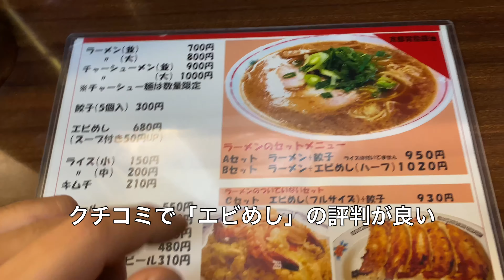【京都上京区】なるかみ ラーメン+エビめしハーフ【京都雑学も少し】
なるかみ
〒602-8305 京都府京都市上京区花車町４８１ 上立売上る

コンセプト花車町パーキング
〒602-8305 京都府京都市上京区花車町４７９

これからも、食べたものを紹介していきます。

Music
ユーチューブオーディオライブラリ
Lucky Rubber Ducky